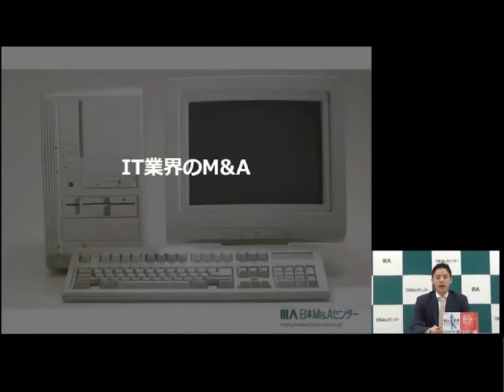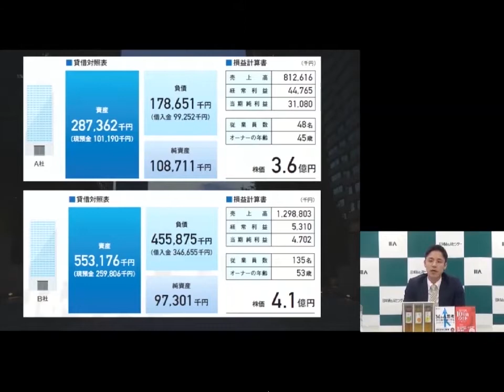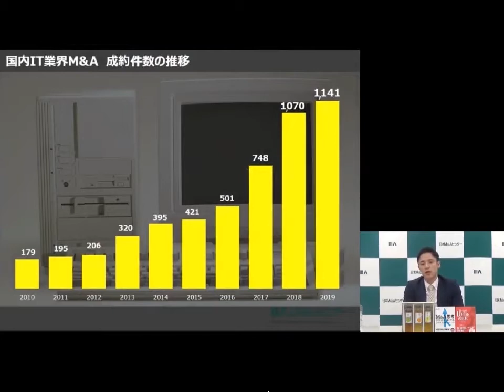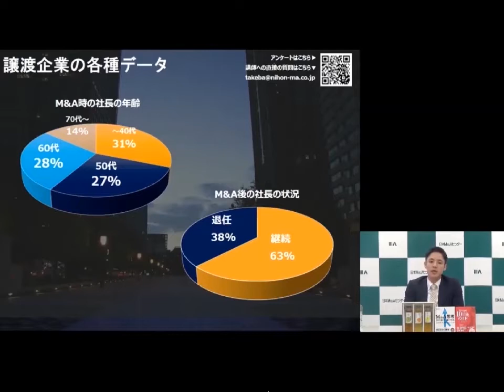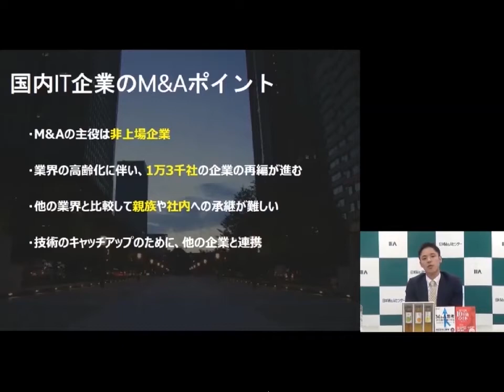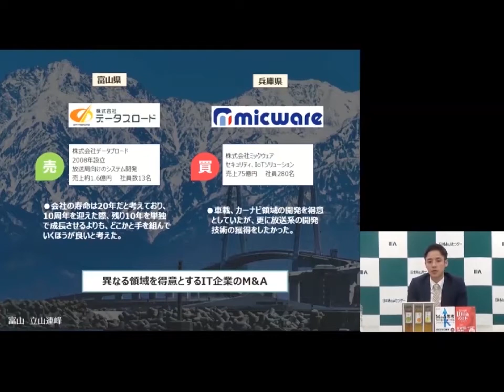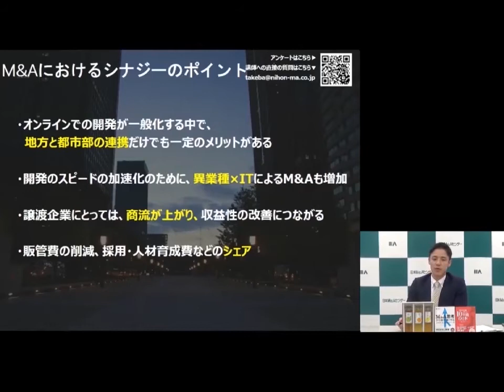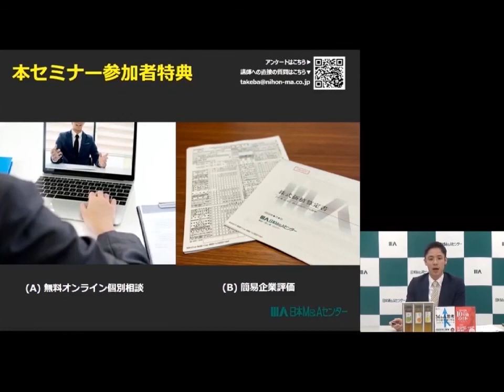【第１回】IT業界向けオンラインセミナー(2020年6月17日)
IT業界のM&Aに精通したコンサルタントによる、直近のM&A市況と今後のトレンドについて解説するオンラインセミナー。

◆IT業界13,000社の明と暗◆
・IT企業の株価の決まり方
・M&A後のシナジーの法則
・直近のM&A成約事例
・その他オンラインQ&Aを実施

講師：日本M&Aセンター IT・ベンチャー企業サポート室 マネージャー　竹葉 聖
高知県生まれ。公認会計士試験合格後、有限責任監査法人トーマツを経て、日本M&Aセンターに入社。IT業界成約実績は同社No.1を誇る。